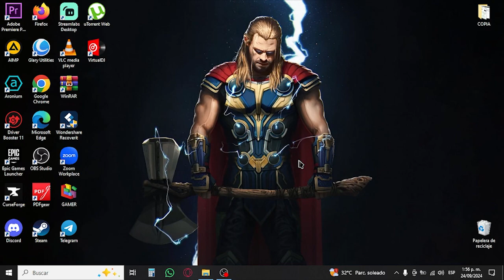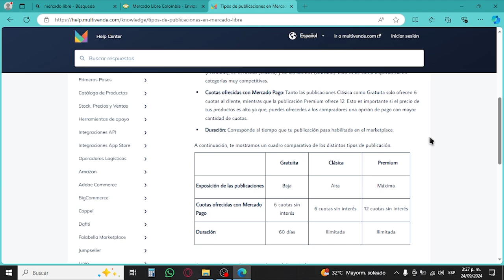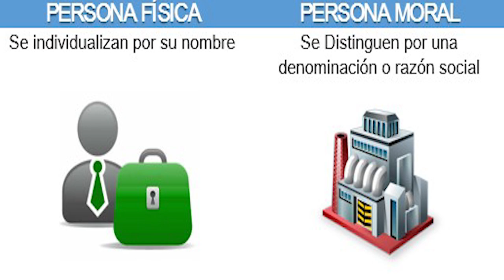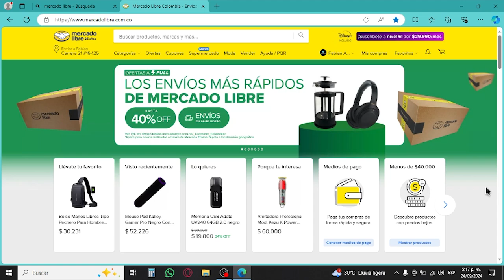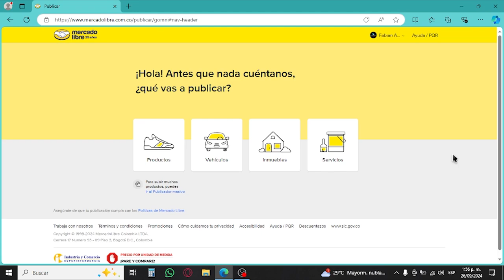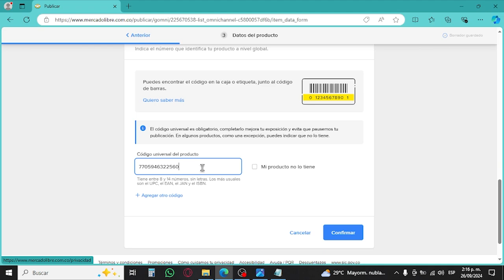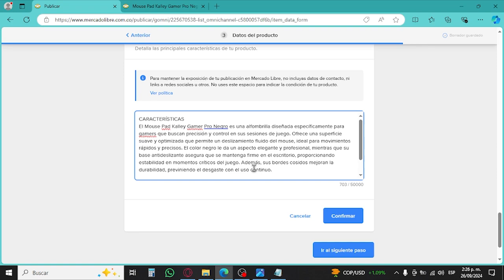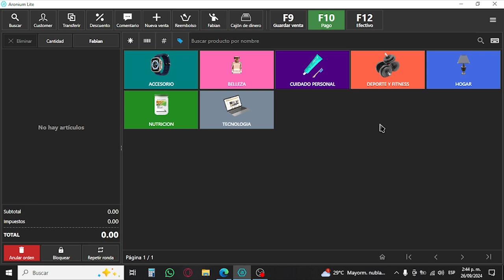Como Vender en Mercado Libre Desde Cero | Tutorial Completo 2024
Hola! Bienvenido; en este video aprenderemos  como realizar una venta en mercado libre paso a paso para el conocimiento en la venta digital, a la hora comprar etc...  Si te gusto el video o te fue de ayudad recuerda Apóyame con un LIKE SUSCRÍBETE Y COMPARTE, para mas contenido gracia por tu apoyo. 👋

Modelo del Ordenador:
hp laptop 15-db0xx